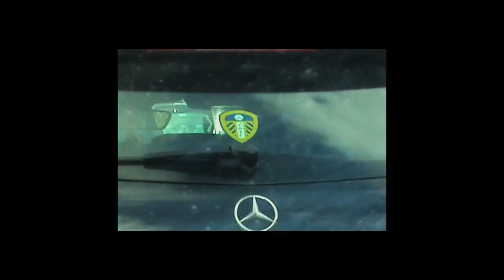The Crossbar King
Leeds is a one-club city – United. The turnout at the turnstiles each week during fifteen dogged years in the abyss will testify to that. The club celebrated 100 years of marching on together in 2019, before the messiah – Marco Bielsa – arrived to return Leeds United back where they belong.

From the late super Leeds legends Jack Charlton and Norman Hunter, to the man who personified the clubs never say die attitude – Billy Bremner, the rammed rafters of Elland Road have witnessed some larger than life characters, but there's one player who is as engrained in football folklore as Klinsmann’s infamous diving celebration and Cantona’s cocked and loaded collar. That man’s name is Tony Yeboah.

The Ghanaian-born powerhouse spearheaded the Leeds United attack for just two short years, but two identically unforgettable goals during the 1995/96 season would earn him a rarely gleamed cult-like status that grabbed the hearts of football fans from LS11 and beyond, whilst ensuring his legacy would be remembered long after he had gone.

Our Tony Yeboah tribute shirt made in collaboration with our friends Lack of Guidance in anticipation of our 10th edition.

Creative Direction LAW & Lack of Guidance
Production & Casting LAW
Photographer Theo Cottle
Director Will Dohrn
Music ‘Float’ by Zomby
Photography Assistant Tom Martin
Talent Hillary & Beeston Juniors
Special thanks to Zomby, Dene & Jamie Liam Humphrey